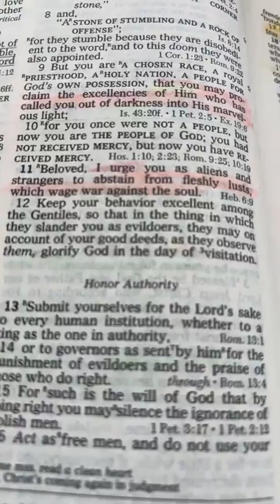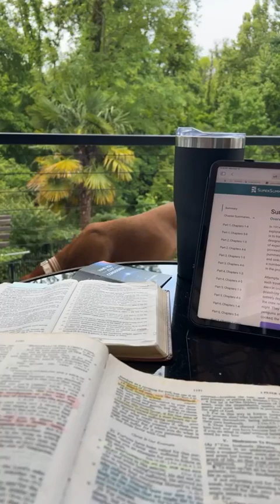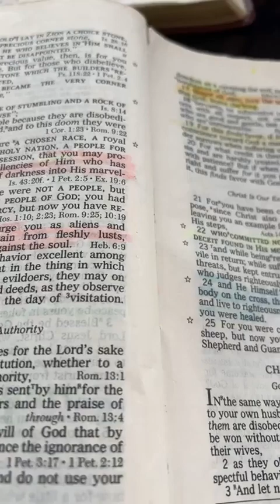This world is not our home.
This world is not our home. This one truth will bring true direction and meaning to your life. Without it, nothing will make sense in you live a life of frustration.